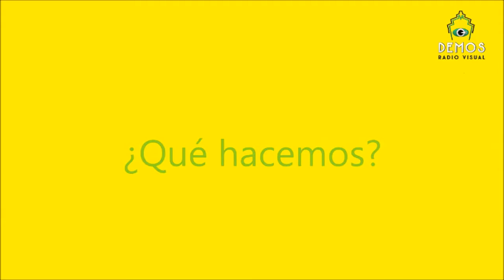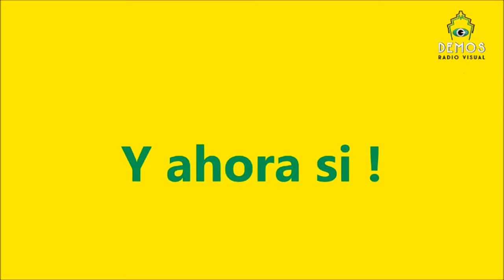DIEGO ENRICH Entrevistado en NADA SIN NOSOTROS 29 de diciembre 2016